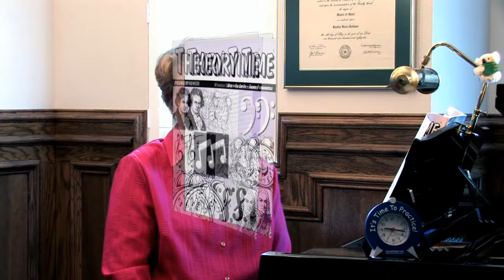Theorytime Primer Workbook Ear Training Exercise 3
If you don't have the Primer workbook, please to purchase.